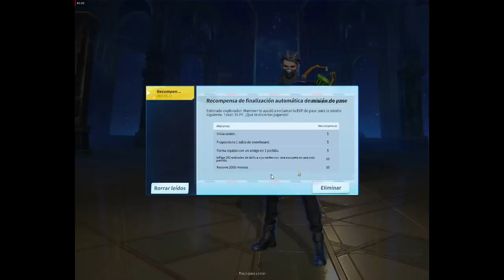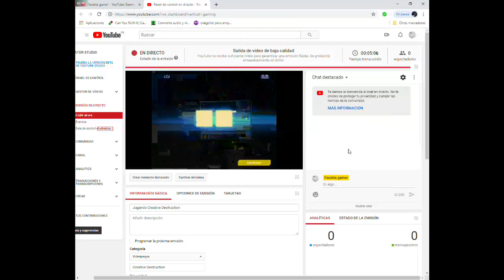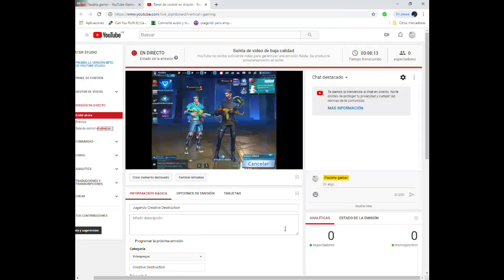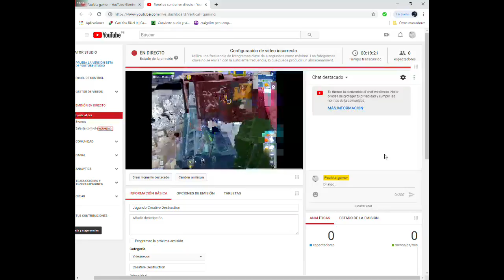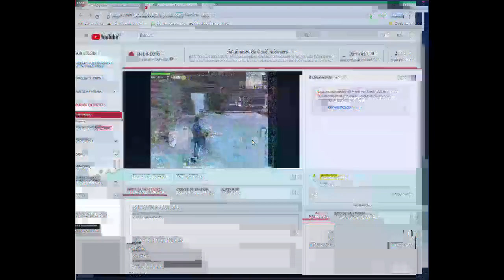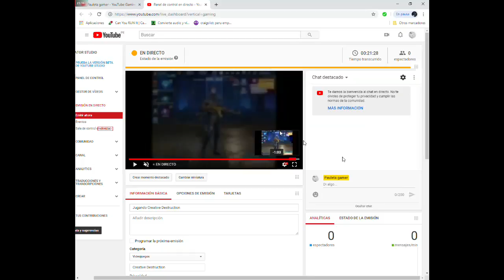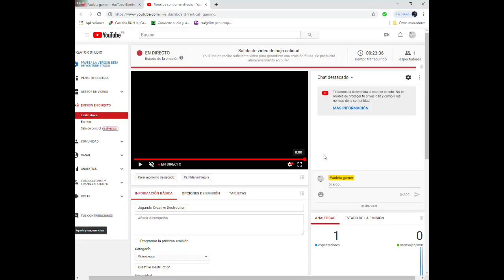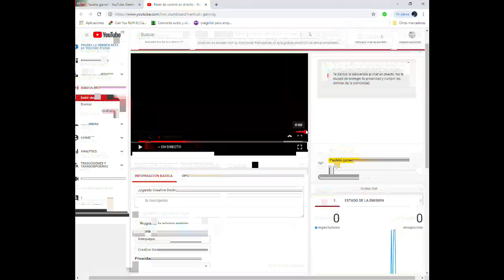Jugando Creative Destruction